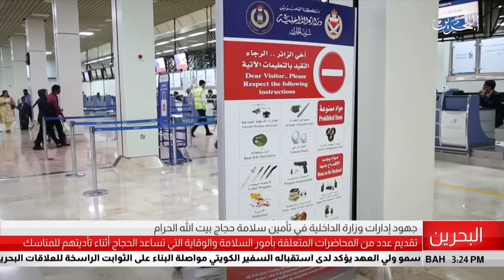البحرين مركز الأخبار : جهود وزارة الداخلية في تأمين سلامة حجاج بيت الله الحرام 04-08-2019